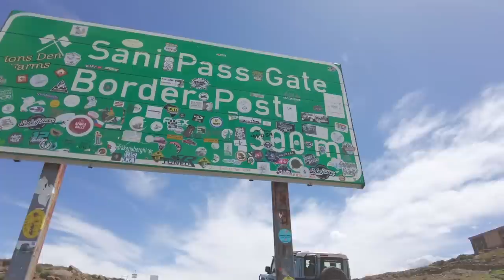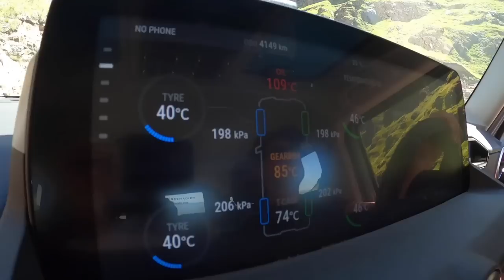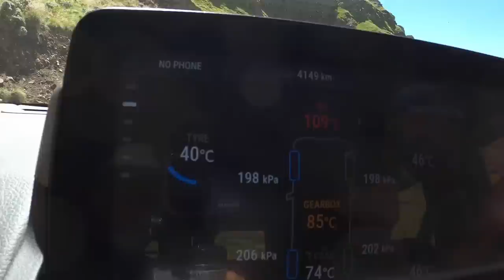Ineos Grenadier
We tackle Sani Pass in the Ineos Grenadier.